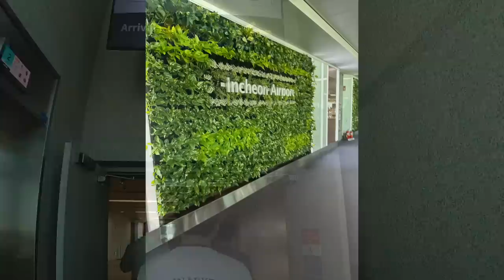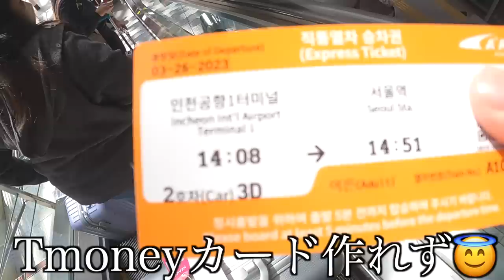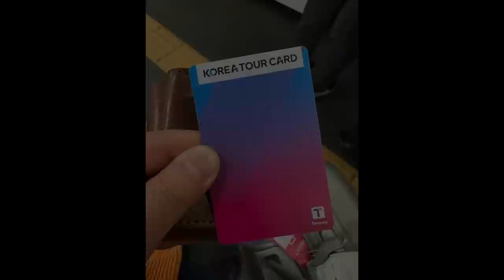遂に韓国留学へ行く日のVlog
どうも！とつです！！！

男性の韓国留学Vlogって需要あるんかな？
まぁとりあえず新生活がんばるでぇ〜！！！
言葉が通じないって本当にもどかしいでぇ〜(涙)

とつのヲタク部屋にようこそ！